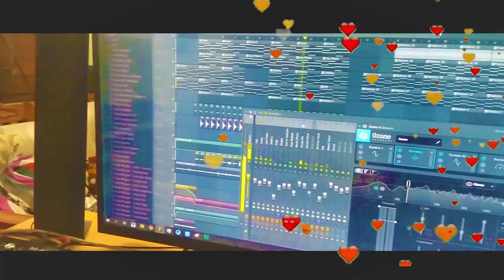Tujhe kitna Chahne lage Hum | Kabir Singh Cover | Valentine's Special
Vocals: Nitin Gaur
Video: Melodious Wind Productions